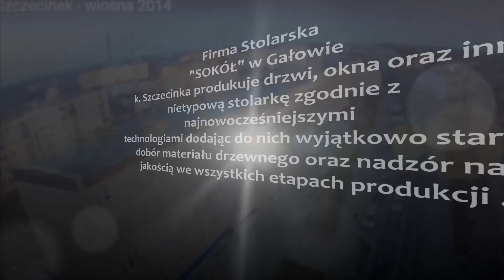Reklama Firma Stolarska SOKÓŁ: SZCZECINEK